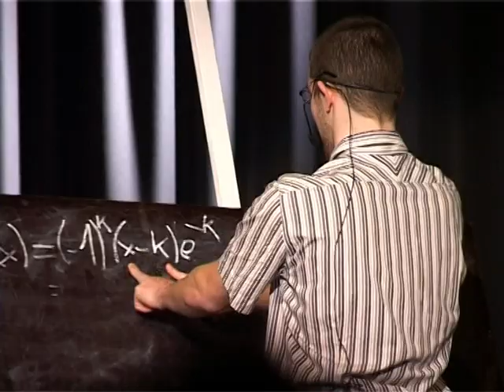Abi 2007 - Klassischer Mathe LK Unterricht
Abikonzert 2007 in Mendig unter dem Motto "Die Götter verlassen den Berg".
Der etwas andere Mathe-Unterricht.